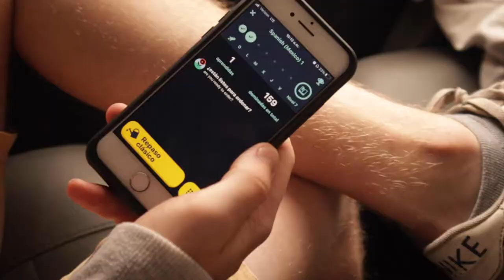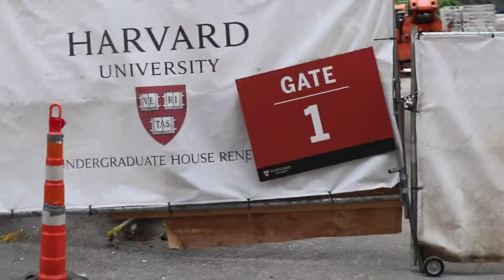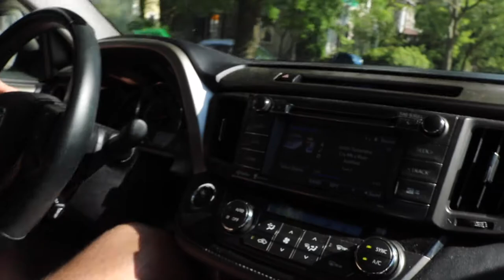SUCKERS FOR CHUCKSTERS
Went to Boston, and did a "v-log" on it.